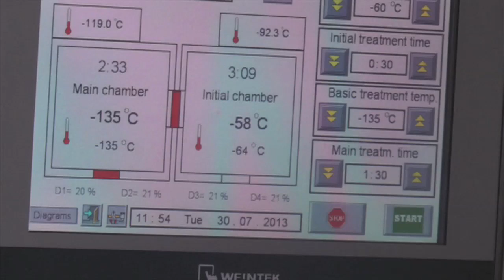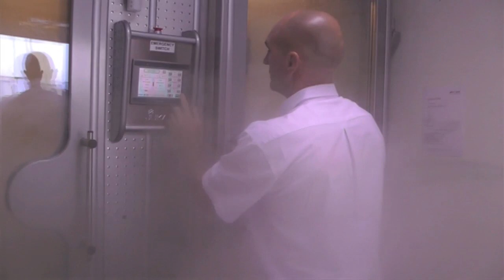BOC Cryotherapy Chamber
See how Kelly Brown and Petrus Du Plessis cope with -135 degrees in the BOC Cryotherapy Chamber! Points if you can get the film reference at the beginning!